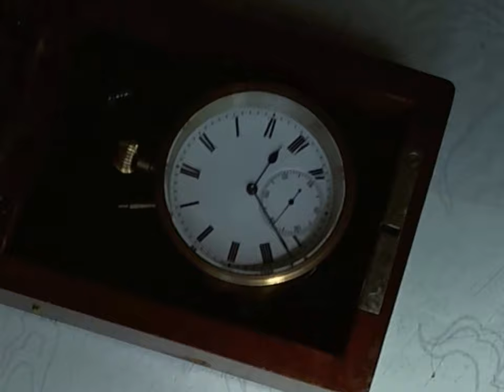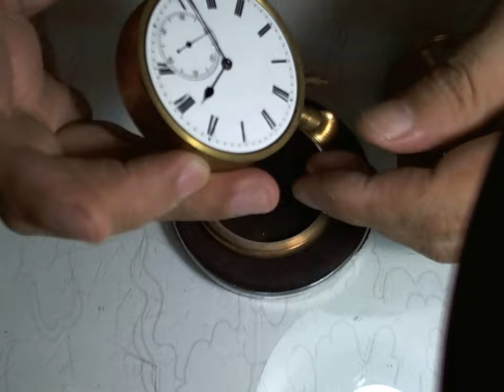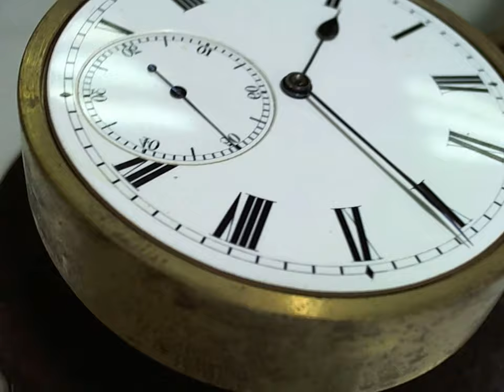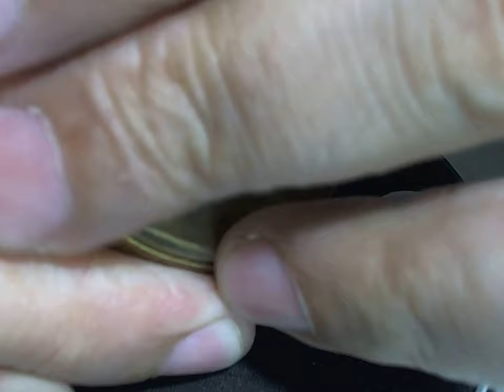十點九分鐘錶Pocket Watch(Victor Kullberg) 23 Ruby Chronometer Early 20th Marine Deck Watch天文台航海鐘甲板錶23石維修1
20世紀前焙受尊敬的北歐製表大師
"John Taylor 36 Drake Street ROCHD.ALE   No.36268".約翰·泰勒36德立街羅奇代爾
為什麼簽署名 約翰泰勒 是這個收藏家 買了這支錶 然後請人簽上名
 編號. No.36268"
Pure brass double casing純銅雙層套殼.甲板值班的木箱措施12厘米點¯x9厘米點¯x5.5厘米。
手錶措施52毫米直徑 Early  20th Century "John Taylor" Deck Watch  The wooden case
 measures 12cm x 9cm x 5.5cm. The watch  measures 52mm in diameter.
 The dial is in good condition with no chips or cracks. The watch is crown wound and pin set.
 The free sprung up movement reads
             (出生瑞典在英國知名的瞎子製錶大師作品約20世以前)
(終生因熱愛製錶常常用手工研磨寶石手拉腳踩車床做零件 休息過少導致先左眼失明再後來雙眼失明)
 23石23 Ruby 寶磯式雙層藍鋼游絲.擺輪車心有設立陀螺鑽石做為防磨損受石.天然手工研磨開鑿紅寶石做為齒輪車 心軸承.兩種結合金屬做為補償擺輪.有13顆k金砝碼做5方位校正.蓮花輪車心.擒縱車心雙向都設有空受紅寶石防磨與儲藏潤滑油.寶石都設有k金套筒做為防震並使用藍鋼螺絲固定.小秒針顯示.琺瑯手寫羅馬字面板.按把式調校時間.
雅各布）維克托Kullberg是在13 年8月 1824年出生於維斯比的哥特蘭島。他是約翰Kullberg的兒子（1800年至1876年）和克里斯蒂娜Hedvig的Ahlström （一八○一年至1840年）。他對6個孩子，其中3出生後不久死亡家庭的長子。
Kullberg在1840年畢業鐘錶匠學徒與本地時鐘和計時表製造商。他進一步職業培訓是最有名的斯堪的納維亞半島的製表大師路易城 ​​市恩森在哥本哈根實現。在27歲時，他在前往1851年世界博覽會在倫敦和他建立了與其他廠商計時器接觸。他在利物浦路105再開1856年一個自己的生產廠家。有航海天文鐘製造和精密懷錶。

他的特點航海天文鐘是對引信驅動器在裝配逆轉引信（交叉鏈），一個來自法國鐘錶匠朱利安勒羅伊提議鏈引導螺絲。這種設計顯著減少相對於非相交鏈的版本上的螺桿軸的軸承軸頸的壓力。Kullberg也創造了懷錶與天文鐘擒縱，一個他幹風建造和齒形桶。通過非常平衡的設計和做工乾淨計時器他進行了表徵。
到1860這一個特定的二級錯誤補償的開發成功。第一個航海天文鐘是由約1864年
他的出色表演不留未被發現：1874年，他被任命為瑞典皇室宮廷製表師和他的瓦薩訂單被授予。
他的天文台機芯空白產生Kullberg了眾多廠商在英格蘭和歐洲。他的一位在德國的客戶是西奧多Knoblich。
Kullberg仍未婚，但有兩個兒子。他去世後，這些與Kullberg的侄子一起繼承了彼得·約翰·溫納目前的操作。經過Kullberg的兒子又去世買Wennerstrom和他的兒子，後來該公司的剩餘股份Sanfrid林德奎斯特一直持續到該處的第二次世界大戰期間遭到破壞。
維克多Kullberg去世。7 年7月 1890年在倫敦。
維克托·Kullberg出生於1824年在維斯比的瑞典哥特蘭島上。 1840年，他又可以在教學天文台表製造商，並完成了他對路易斯城市JUERGENSEN在哥本哈根訓練後的工作。 1851年繼續在世界博覽會在倫敦之際Kullberg;他在英國爾後保持並擔任海洋和口袋計時器，在那裡，他開發了許多創新的製造商。
對於其高品質的作品和新輔助補償性能Kullberg全球評論天文台表測試多次接待，並贏得了無數的金牌和銀牌。由於它的全球貿易和國際聲譽，1874年它是在選定為瑞典和挪威海軍和皇家格林威治天文台的負責人時計製造商，1882年大約Kullberg的手錶，它參加了測試，在格林威治測試，成為最好的天文台表被測試過。
Kullberg了解到製表工藝在當地鐘錶匠誰天文台 anfertigte。培訓期結束後，他擴大了他在知識路易斯城市恩森（1806年至1867年）在哥本哈根。在27歲時，他前往世界博覽會在倫敦和他建立了與其他廠商計時器接觸。1856年，他開始了自己的事業在倫敦一個鐘錶匠。憑藉其最大的競爭對手之一托馬斯·默瑟他有一個終生的友誼.
Kullberg創建懷錶與天文鐘擒縱，一個他幹風建造和齒形桶。此外，他率領一個由法國鐘錶匠朱利安·勒羅伊提出的導鏈雙接合擒縱，其中“逆轉引信”，這是優於傳統的英式設計。通過非常平衡的設計和做工乾淨計時器他進行了表徵。
1864年發表了第一Kullberg航海天文鐘在格林威治之一檢查，但只取得了平均結果。隨後Kullberg改善其結構和達到1882年最後的價值觀，這可能當時沒有其他的改進時計設備。
Kullberg1874年被任命為瑞典和挪威國王的製表師.